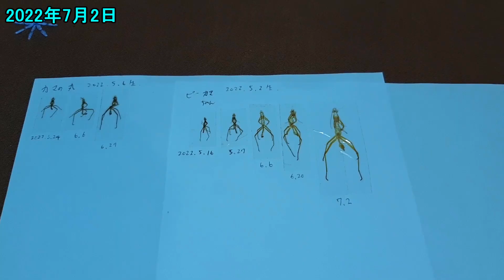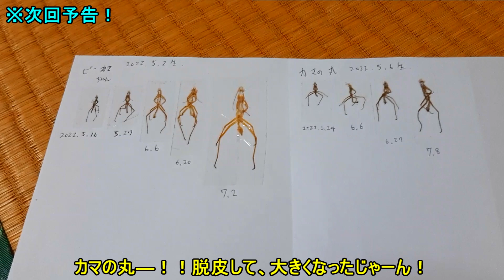カマキリ日記#165ぴょんおたまに巨大幼虫を見せてみたら・・・・！ピーカマちゃん、カマの丸、親戚さんも元気だよ。庭のほのぼの日記（7月2日～7月7日）【おたま日記】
今回の動画は2022年7月2日から7月7日の映像です。
みんな元気に大きくなってきています。ぴょんおたま、カマの丸、ピーカマちゃんもバクバクエサを食べてくれます。
家庭菜園の野菜も順調です。
ところで、しばらくあの子の様子を見ていません。どうしたのかなー・・。
ほのぼの庭の様子もお楽しみください。

※時間をタップするとそこから見ることができます。
0:00 オープニング
0:43 カマの丸は触角が短いです。ピーカマちゃんが5回目の脱皮をしました！
1:57 家庭菜園。インゲン、オクラ、ピーマン、ミニトマト、きゅうり、ナス
2:43 ナスがニジュウヤホシテントウにやられています。ホウズキカメムシもいます・・。
3:27 トウガラシ、トマト、落花生、ゴーヤ。
3:54 ミックスリーフ、水菜、ルッコラは抜いてしまい、土作りをします。
4:32 ピーカマちゃんにうじ虫、カマの丸にガとハエをあげましょう！
6:01 ぴょんおたまに、ハナムグリの幼虫を見せてみたら・・
7:17 ノウゼンカズラ、野生のカマキリ、セミの抜け殻。
7:45 み～か～んのは～なが～♪さ～いて～ない～♪
8:07 あの子、最近見ていません・・・。
8:43 アスパラがめちゃめちゃ成長しています
9:13 エサを探そうとしたら・・親戚さんが座っていましたｗｗｗ
10:25 ハエを取り逃しました・・・。ダイゾーで買ってきた百日草の現在
10:50 ミニトマトにいた青虫。ナガコガネグモの特徴的な巣。オンブバッタを捕まえ、野菜を収獲します。
11:37 捕まえて来た虫をぴょんおたまに見せてみたら・・・。
12:48 オンブバッタをカマの丸に、シジミチョウをピーカマちゃんに見せてみたら・・。
13:23 ピーカマちゃん、大きなケースに引っ越しです。
14:03 収穫した野菜はインスタントラーメンに入れて食べました。
14:32 次回予告！